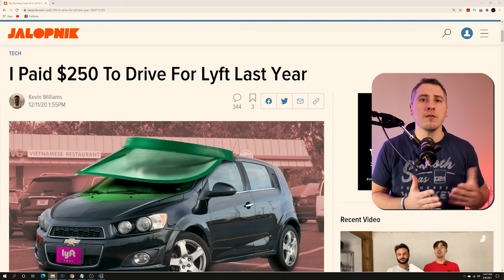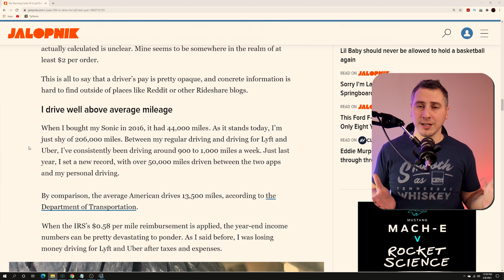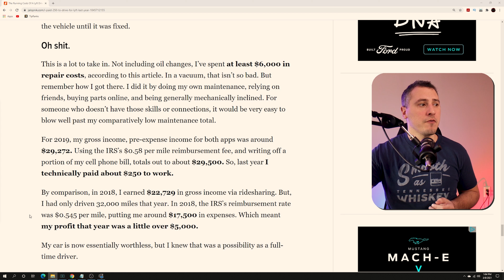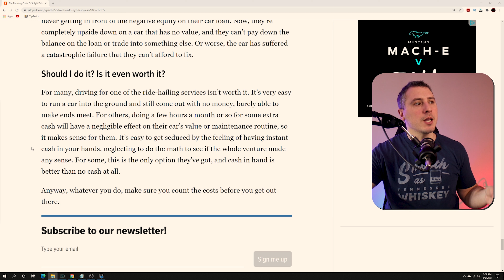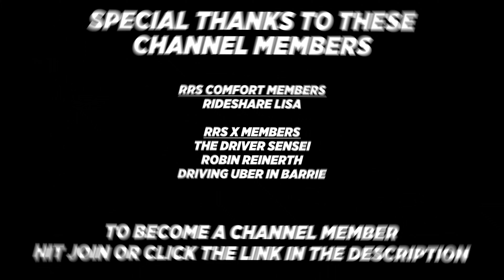I PAID $228 To Drive Uber And Lyft?!?!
1 Open Uber driver app
2 Click On your picture in top right
3 Click help in the top right
4 Click account and payment
5 Click referrals
6 Click invited driver - report my missing or incorrect driver referral
7 Click message us and use the information below
Invite code: 9PJYRU6UE
Friend name: Christopher Gerace
Detail: my friend Chris referred me to drive for uber

Other great car/rideshare YouTubers:
@ Scotty Kilmer
@ Misson Uber
@ Rideshare Revolution
@ Rideshare Professor
@ Hassan Is Driving
@ Rideshare Trixter
@ DarrenLevyOfficial
@ Godonniecom
@ Rideshare Tips
@ Rideshare Genius
@ RyMac
@ The Apptrapanuer
@ DriverLady Pro
@ No Limitation Rideshare
@ OC Rideshare
@ Traxx Media Production
@ See Chelle1
@ Paid To Drive!

Video tags- i paid to drive uber, i paid to drive lyft, can you make money driving uber